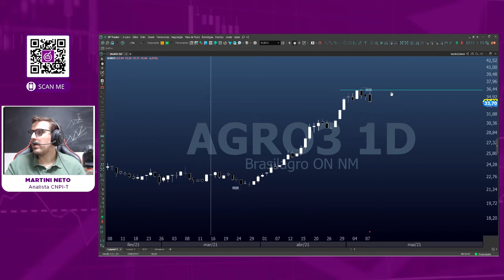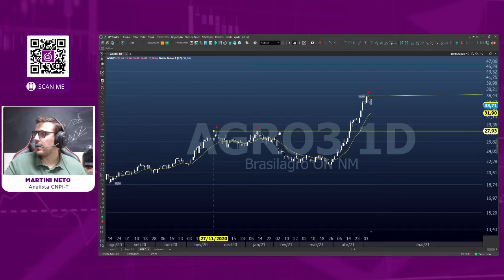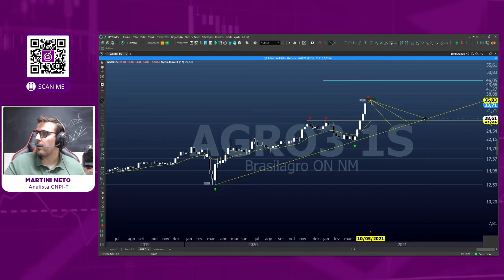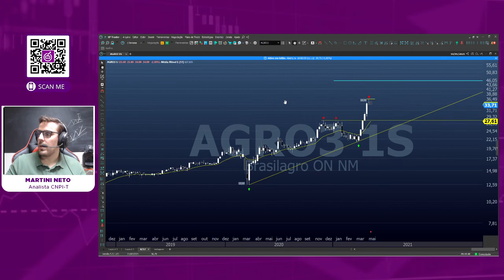AGRO3 | BRASILAGRO - Qual a análise de curto prazo para o ativo?